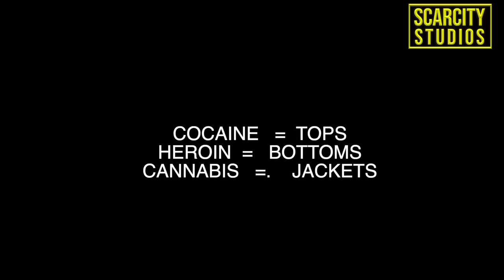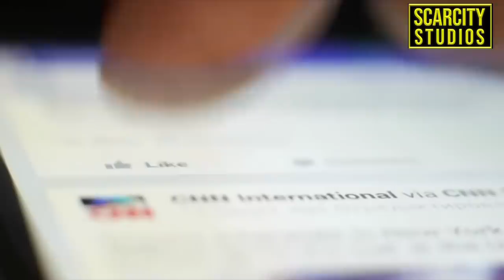Encro Gxng Sold £27 Million in Dxugs in 18 Months & Kept Ledgers Used To Convict Them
'Lil Nev' was moments away from leaving the UK when arrested.

Jordan Talbot was stopped in a £20,000 BMW M140I with his girlfriend

He was found to have £2,000 and 1,000 Euros on his person, £6,000 stashed in a flat in Bootle.
Police also found a AMG Mercedes registered in his partner's name, and three Rolex watches bought in Liverpool city centre

In 2 weeks he spent £43,450 in total.

The gang bought heroin at £16,500 per kilo and discussed being offered skunk at £3,700 per kilo,

 "but didn't think the quality was good enough for their customer".

Moving into May, Talbot offered Ward £1,000 for collecting 10 kilos, plus £300 per individual kilo,

Gxng  Courier Ward revealed told Nev he was holding £13,000 for him.

The court heard he would send photos of drugs he had collected back to Talbot.

Ward talked to Talbot about adding ladders to his van to make it "blend in", while Talbot and DampHedge discussed someone owing them £52,000 and went on to chat about buying kilos of cocaine on "five days credit".

Ward mentioned having nine "jackets" - kilos of skunk cannabis - to deliver to Skelmersdale and Manchester, plus further deliveries to Orrell Park and Wirral.

 Jordan Talbot decided to source new encrypted devices to save his cocaine empire, adding: "I'm trying to sort out Skys now."

But it was already too late for the man known as "LittleNev", because the full details of his 500-kilo Class A enterprise were in the hands of the law.

Talbot, 29, of Elson Road, Formby, decided to flee to Spain with his girlfriend in a BMW, after going on a spending spree buying Rolex watches.

The four men exchanged nearly 7,000 messages on EncroChat in just a 10-week period between April 1 and June 13, 2020 -

The court heard the data handed by European law enforcement to the National Crime Agency and Merseyside Police, which forms the backbone of "Operation Venetic".

However, notes retrieved from Talbot and DampHedge's devices showed they were two of six equal partners in a wider plot, dating back to January 2019.

Talbot was jailed for 21 years and nine months on Thursday